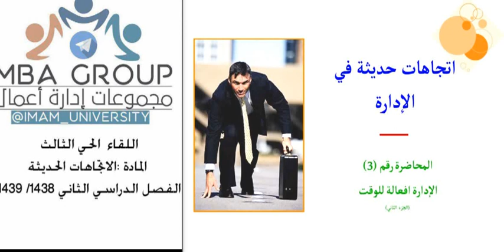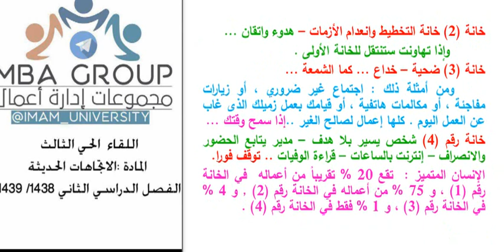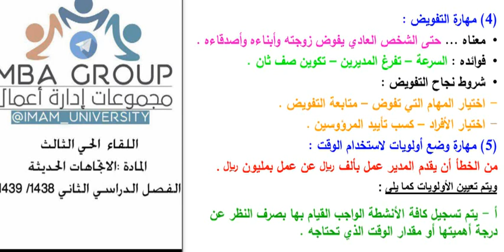اللقاء الحي الثالث للاتجاهات الحديثة الفصل الدراسي الثاني 1439هـ